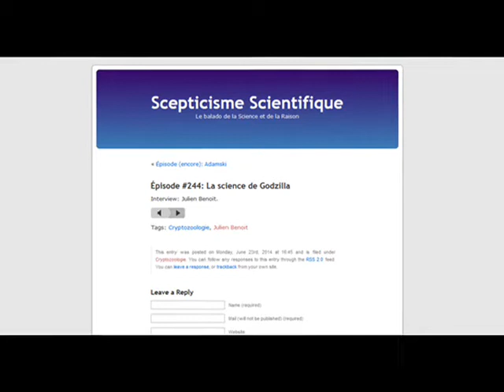La science de Godzilla (sur Scepticisme Scientifique)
C'est pas un peu too much ? Noooon, just for fun !